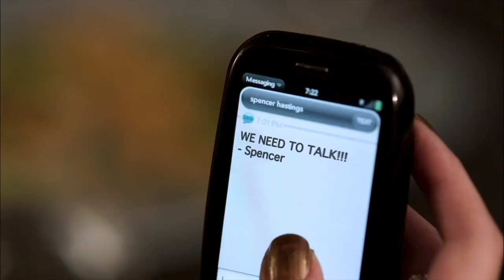pll voiceover | hanna "so change the story"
This wasn't the video I had in mind for today, but I couldn't NOT upload a scene from PLL's Pilot on the 12th anniversary of its premiere!! So I dug out a scene from the episode that I haven't done yet (one of the few), and here you go! Let me know what you think, and in the comments, share with me when and how you first discovered Pretty Little Liars!